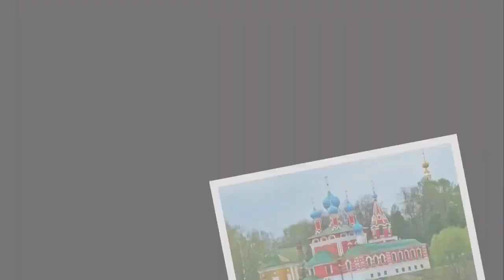Посетивший Мариуполь итальянский журналист обвинил Запад в «потере связи с реальностью»